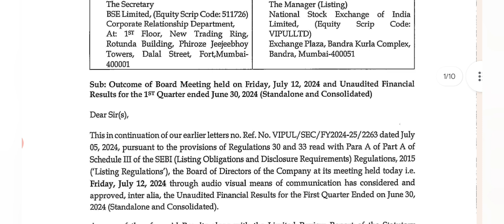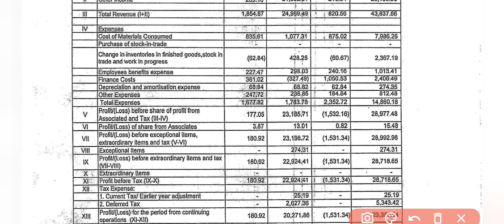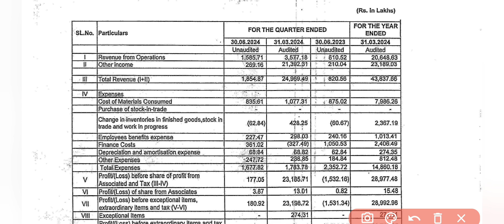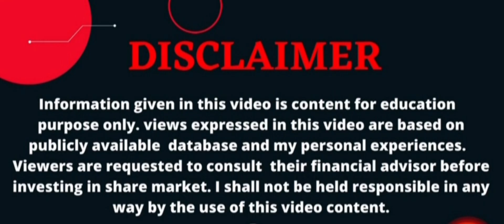Vipul Ltd q1 result 2025. Share Latest News | Vipul Ltd. Share Analysis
Vipul Ltd. Share Latest News | Vipul Ltd. Share | Vipul Ltd. Share Analysis

Transcript